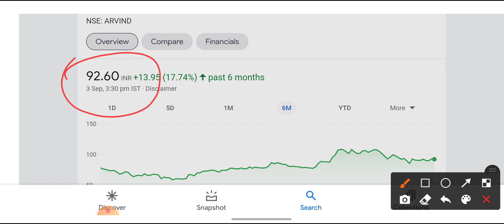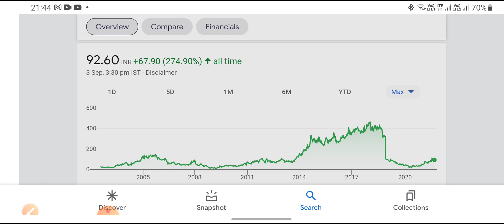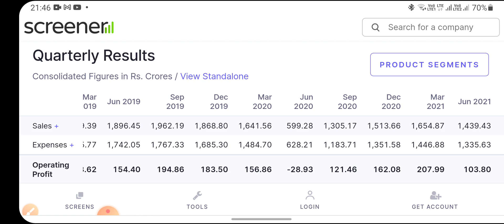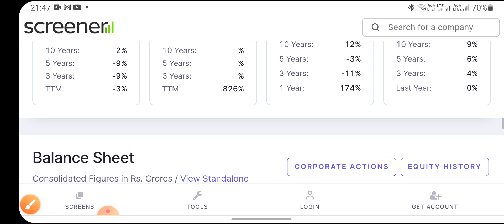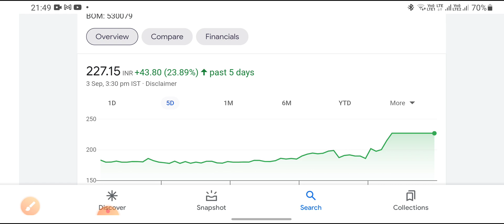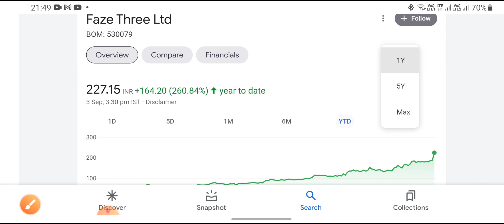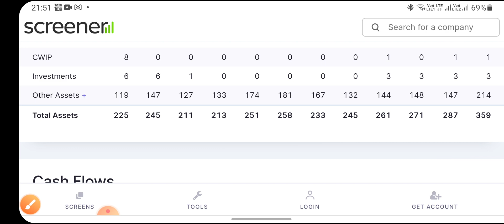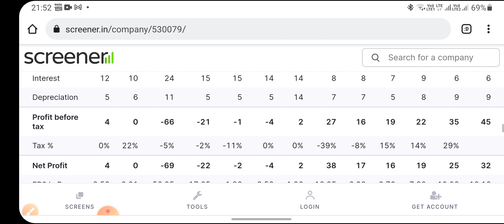2 textile stock आपके लिए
2 textile stock आपके लिए.